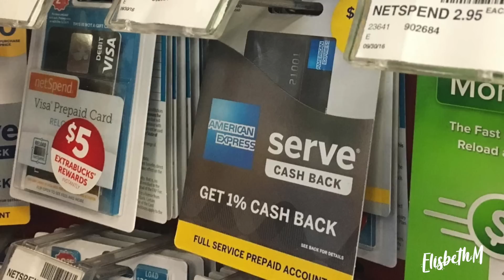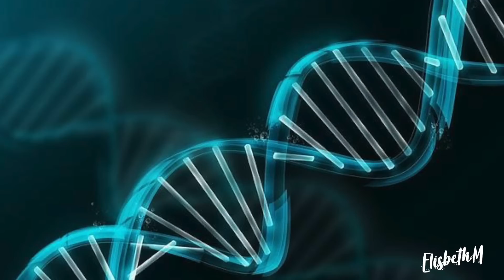IMPACTANTES CASOS DE ROBOS DE IDENTIDAD | ElisbethM